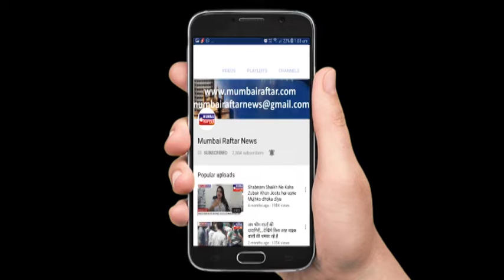Manoj Bajpayee Celebrate His Birthday With Family & Bollywood Celebrities